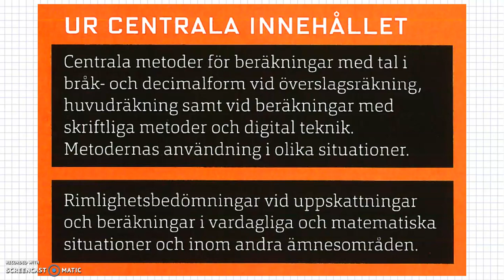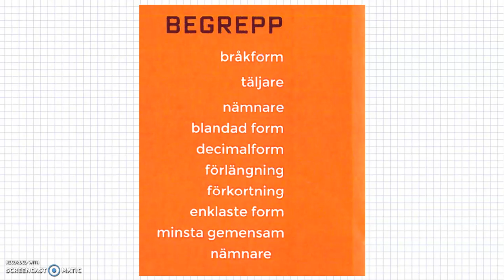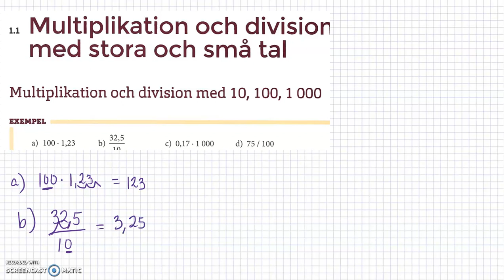1.1 Multiplikation och division med stora och små tal Matematik grundvux delkurs 4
1.1 Matematik grundvux delkurs 4 - Taluppfattning och tals användning - Multiplikation och division med stora och små tal